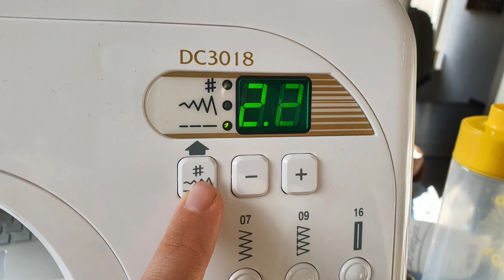Scheepjes KAL 2022 Zipper Video English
In this tutorial video, I show you how to place the zipper for your Sassenach cushions. The patterns for the cushions can be found on the Scheepjes

In this video, I am showing you how to insert the zipper with a sewing machine, but you can also do this by hand. The official Sassenach yarn kits come with a set of two blind zippers of 60cm length.

PLEASE NOTE! To prepare the cushion cover I am ironing the edges. Please make sure to set your iron to the wool setting, and preferably add a thin layer of cloth on top of the cushion before ironing. Do not use an iron for acrylic yarn.